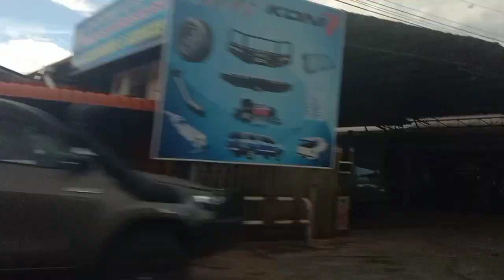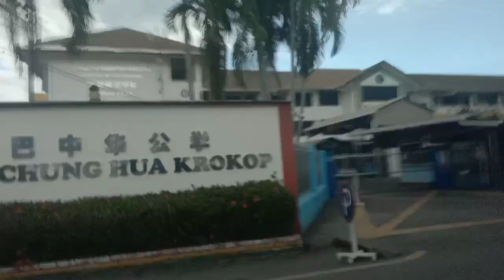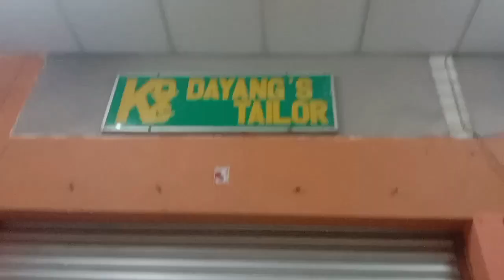Pauwi Na Galing Nag Lunch with Pamangkin At Pinsan